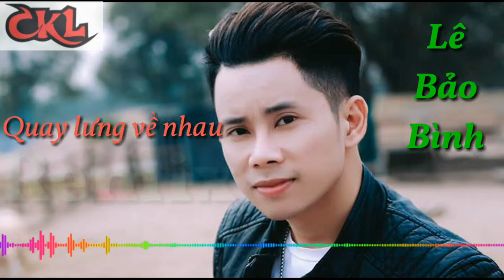Quay Lưng Về Nhau Remix cực chất | Lê Bảo Bình | CKL Music